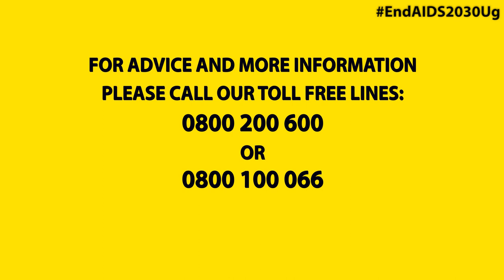Test to know your HIV status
You can live a healthy and productive life even when you're HIV positive. Test to know your status today. Join us online for the Commemoration of the Candle Light Memorial this Thursday